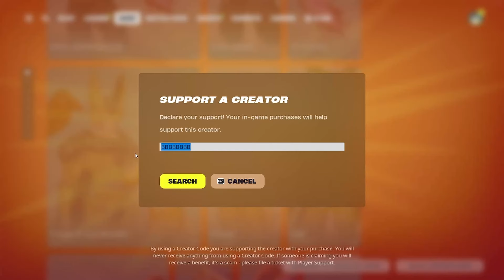MEOWSCLES vs 3 NEW MEDALLIONS & MYTHIC’S CHALLENGE (Fortnite Chapter 5 Season 4)